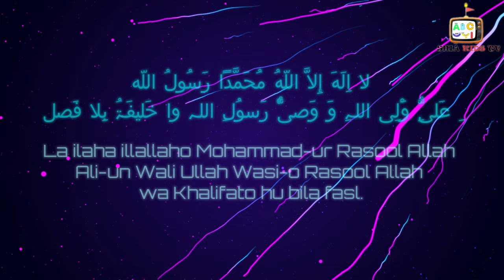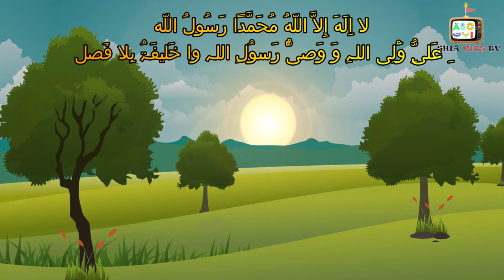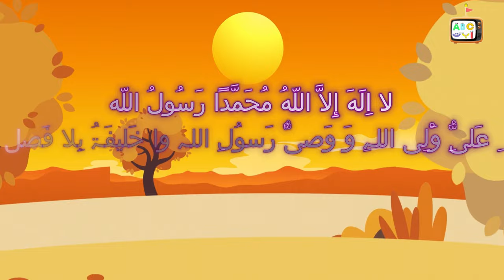PIYARAY BACHO | SHIA KIDS | URDU NASHEED | SHADMAN RAZA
Piyaray Bacho
Originally recited by Shadman Raza
Animation by Shia kids Tv
we are thankful to Respected Shadman Raza for allowing us to use this Urdu Nasheed gor Animation